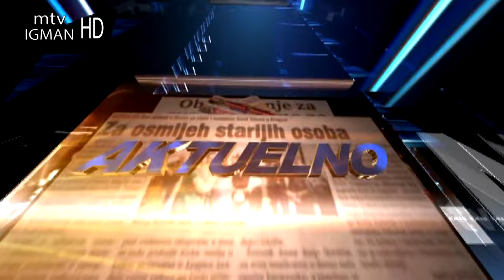ABDULAH OD 12 GODINA BJEŽI SA SESTROM IZ FOČE - MTV IGMAN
ABDULAH HAJDAREVIĆ SA NEPUNIH 12 GODINA BJEŽI SA SESTROM I NANOM  IZ FOČE  PREMA CRNOJ GORI 1992. GODINE.- MTV IGMAN .